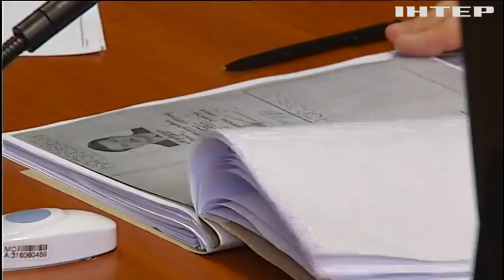Сергій Медведчук заявляє про масові порушення під час підрахунку голосів на 105 виборчому окрузі